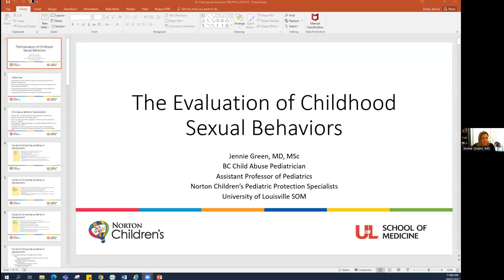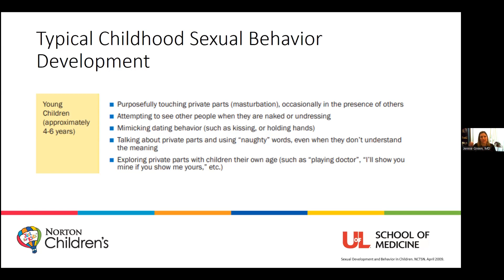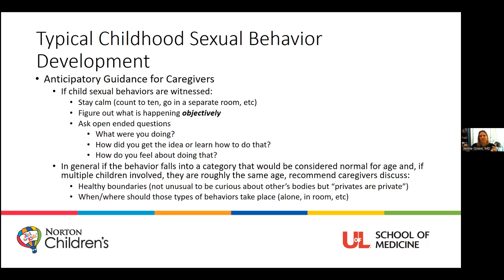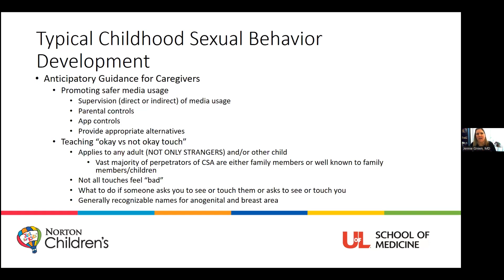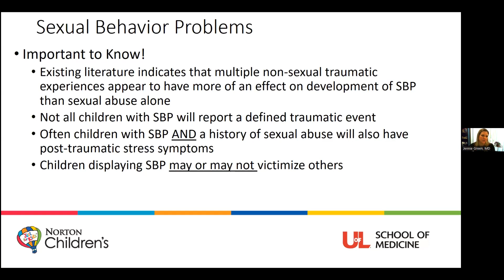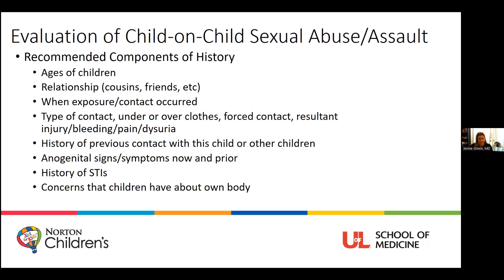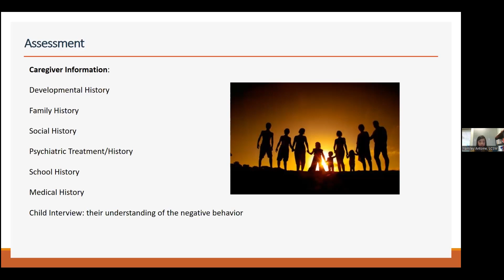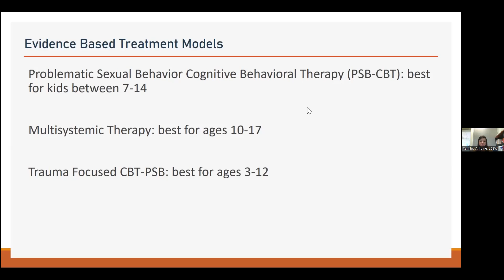2022 Child Abuse Prevention and Child Safety Conference: Problematic Sexual Behaviors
Enduring Activity:
2022 Child Abuse Prevention and Child Safety Conference: Problematic Sexual Behaviors

Target Audience
Physicians, advanced practice providers, nurses, therapists and social workers.

This program is designed to heighten health care providers’ awareness of the red flags for recognizing child abuse and high-risk situations that may result in abuse and neglect. It also will address strategies for child abuse prevention.

Objectives
At the conclusion of this offering, the participant will be able to:
• Identify the basic tenants of typical versus atypical child sexual behavior development.
• Describe possible contributing factors to the development of sexual behavior problems.
• Review the purpose of the medical evaluation in the context of a child-on-child sexual abuse/assault consultation.
• Review the treatment available for sexually reactive youth.

Faculty
Jennifer C. Green, M.D.
Child Abuse Pediatrician
Norton Children’s Pediatric Protection Specialists

Yamiley Antoine, LCSW
Associate Director and Forensic Interviewer
Child Advocacy Center
Family & Children’s Place

Faculty Disclosure
The speakers, Jennifer Green, MD, and Yamiley Antoine, LCSW, have no relevant relationships to disclose.

Planner Disclosure
Planners for this course have no relevant relationships to disclose.
Commercial Support
This activity has not received commercial support.

Nursing Credits
Norton Healthcare Institute for Education and Development is approved with distinction as a provider of nursing continuing professional development by the American Nurses Credentialing Center’s Commission on Accreditation (ANCC). This continuing professional development activity has been approved for 0.75 contact hours. In order for nursing participants to obtain credits, they must claim attendance by attesting to the number of hours in attendance.

Date of Original Release | October 7, 2022
Course Termination Date | October 2024

Resources